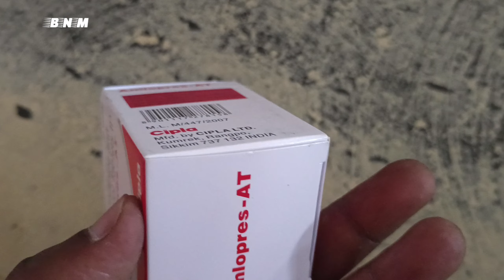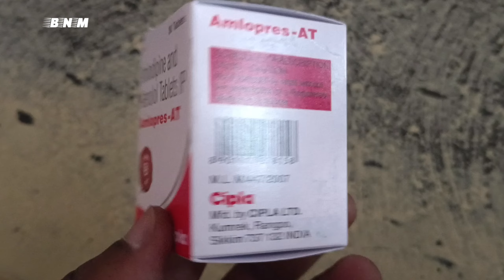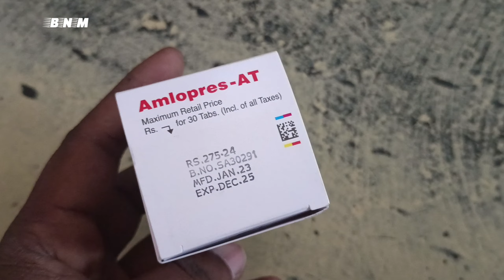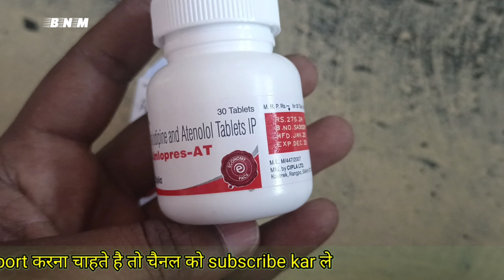amlopres at,amlopres at tablet uses,amlopres at tablet,amlopres at high blood pressure